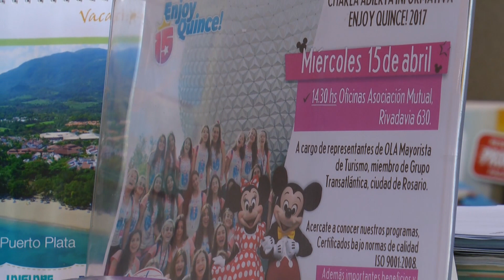Promo 15 - Mutual Argentino de San Carlos